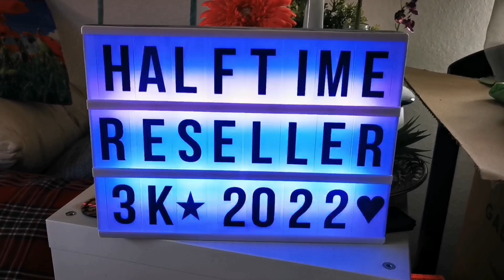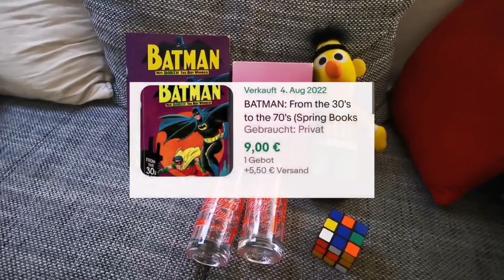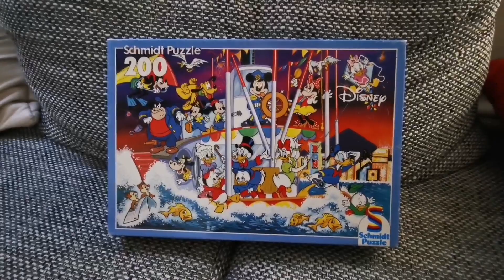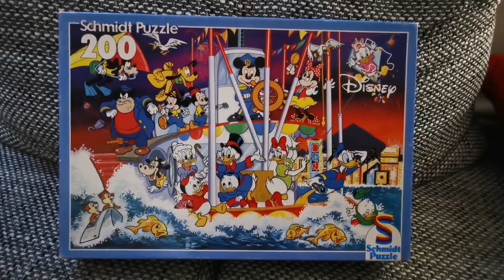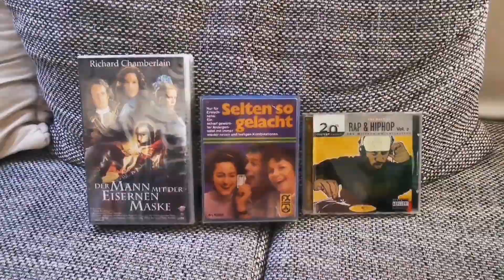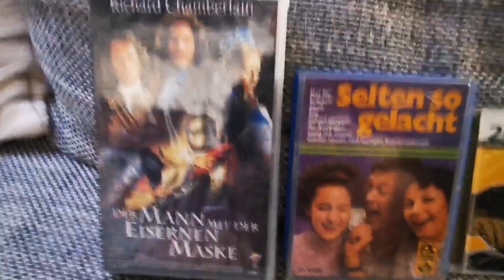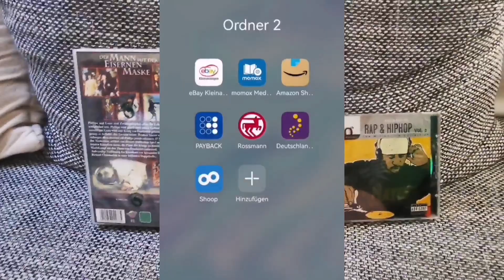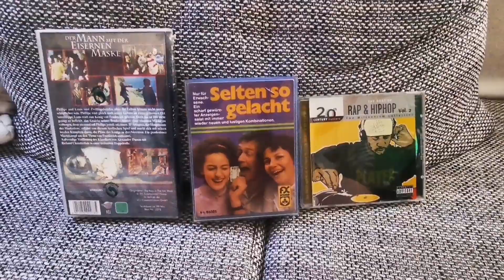😎 FLOHMARKT um 12 Uhr, lohnt es sich als RESELLER? | TIPPS & TRICKS | Geld verdienen | AUSBEUTE 🤗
Hallo uuuuund
Herzlich Willkommen zu einem neuen Video :)
It´s FLOHMARKT Time :)
Wir gehen die Ware zusammen durch und schauen mal was das so wert ist :)

Lets go!

Jegliche Werbung ist unbezahlt und unbeauftragt.

BUCHEMPFEHLUNGEN:
Motivation:

PRODUKTE DIE ICH BEIM RESELLING NUTZE:
Schablone zum Abmessen von Briefen
S Kartons

(ihr habt KEINEN Nachteil, ich bekomme eine kleine Provision gutgeschrieben)